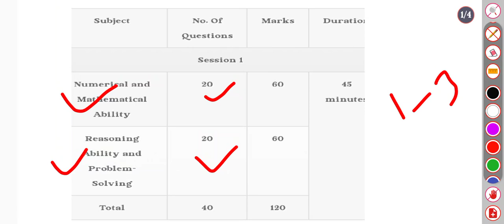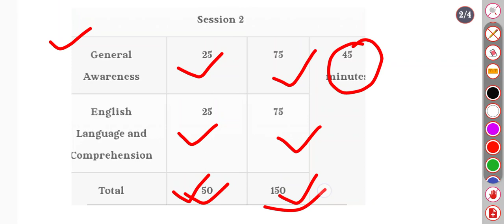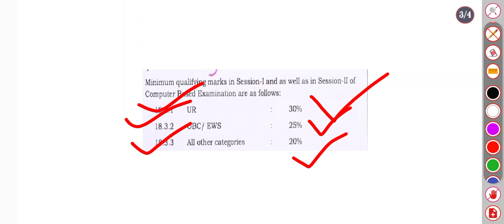SSC MTS SYLLABUS 2023